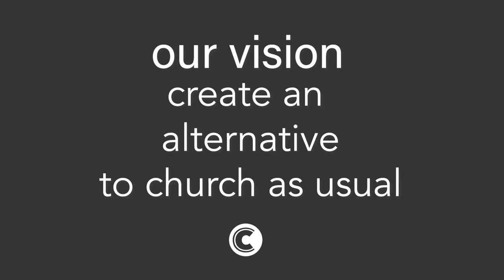End of year financial update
Pastor Bryant talks about all we've been able to accomplish this year, thanks to your generosity, and how you can maximize your impact with an end-of-year gift.